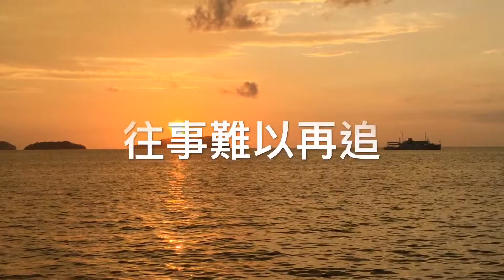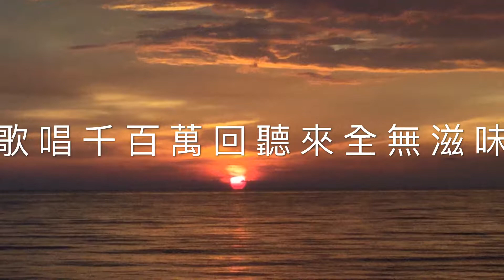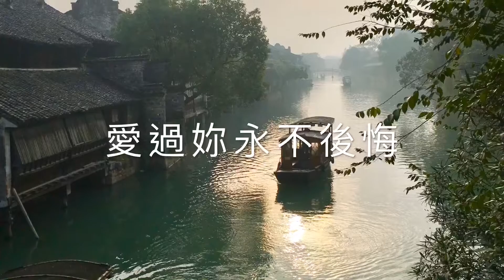愛妳不悔（新）詞曲：文沁一詩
編曲：簡駿宇  吹奏：盧御睿  校正：郭美娟